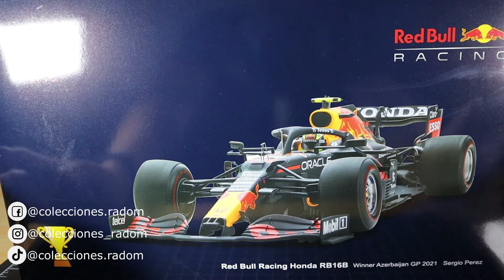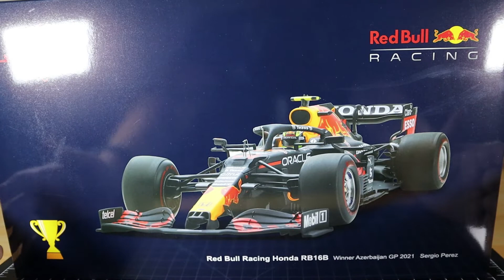Spark 1/18 Sergio Pérez Red Bull RB16B Azerbaiyan Winner Baku 2021